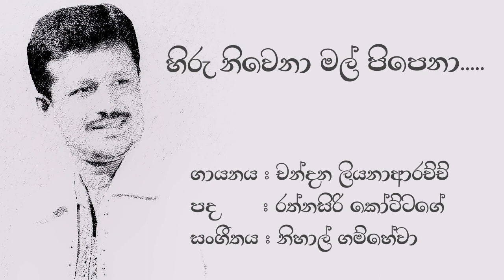Chandana Liyanarachchi | හිරු නිවෙනා | Hiru Niwena | චන්දන ලියනාආරච්චි | New Version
💙හිරු නිවෙනා මල් පිපෙනා💙

මෙම නාලිකාව මගින් කිසිදු මුදල් ඉපයීමේ අරමුණකින් සාදන ලද්දක් නොවන අතර හුදෙක්ම රසිකත්වය උදෙසා ඉදිරිපත් කරන ලද්දක් බව කරුණාවෙන් සලකන්න (ගීත රසාස්වාදය සදහා පමණි).

👑~SOUND BOARD~👑